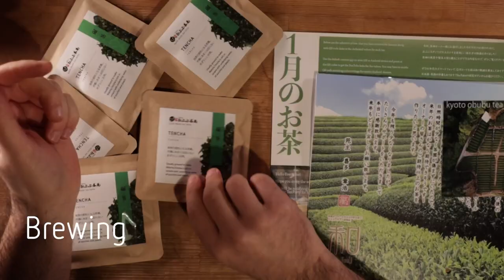JB Video Tencha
Kyoto Obubu Tea Farm 京都おぶぶ茶苑

Tencha 碾茶

Medium-heavy in body with a rounded palate, Tencha is rich in umami with underlying notes of zucchini and peach. Shaded for a month and usually ground to drinking grade Matcha, Tencha in leaf form is fairly rare.

MORE THAN JUST TEA

Starting from a cup of tea, Kyoto Obubu Tea Farm has been established with the vision of spreading Japanese tea to the world. Not only serving high quality teas, we are passionate about offering you an authentic and unique experience with them.

Obubu is an agricultural social venture, operating with three pillars:
(1) Bring quality Japanese tea to the world,
(2) contribute to the local and global community through tea, and
(3) revitalize interest in tea and agriculture through education.

Obubu Tea Club, started in 2008, has gathered more than 800 members worldwide. By joining the Tea Club, you will become an honorary owner of a tea farm in a historical tea growing region – Wazuka, known for the highest quality and most respected tea in Japan; and will receive freshly harvested authentic Japanese green tea throughout the year.

Established in 2004 and trusted by our customers, we have been supplying a wide range of high-quality in-house produced Japanese green tea both domestically and internationally. Whether you are looking to introduce new tea to your customers or start a new tea business altogether, we would like to work with you and help you grow.